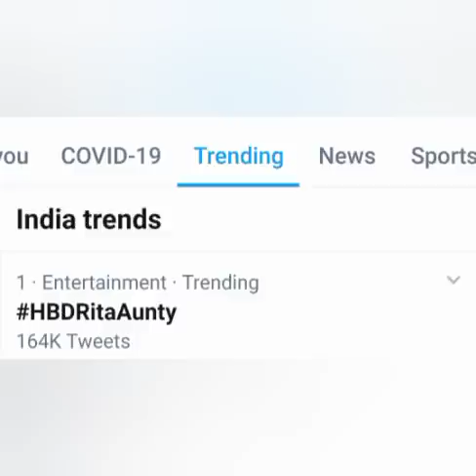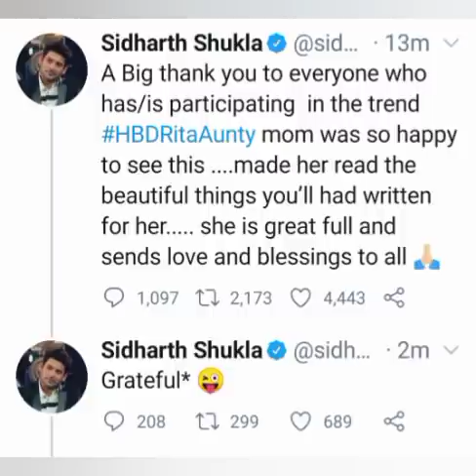Sidharth ने इमोशनल होकर फैसं के लिए टवीट् किया